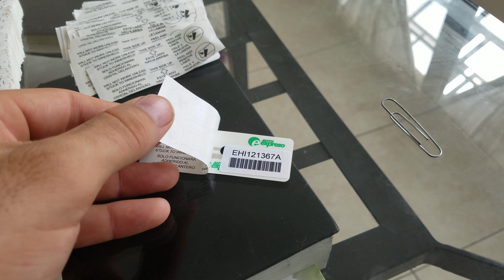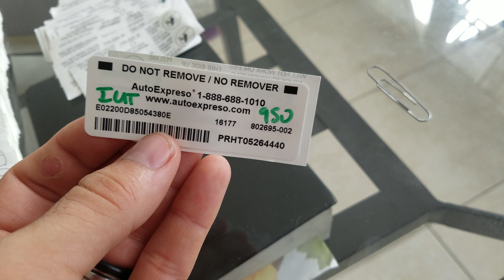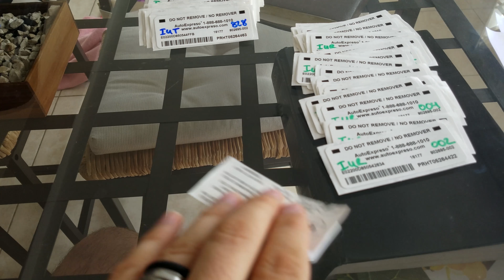Vlog 1605 - ACCIDENT and Work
A lot of work related stuff and more details about my accident.